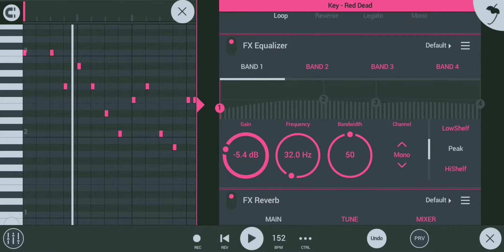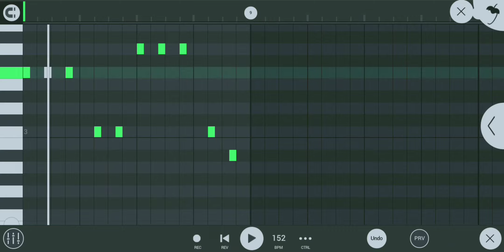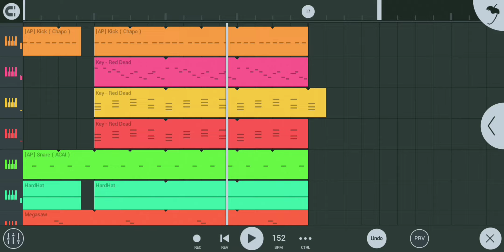Lil Nas X - Holiday в FL Studio Mobile